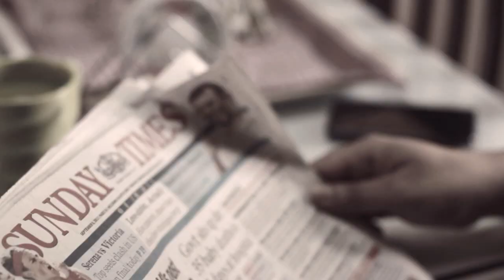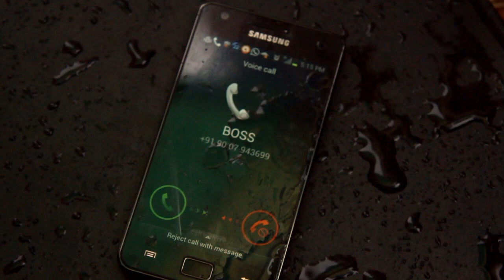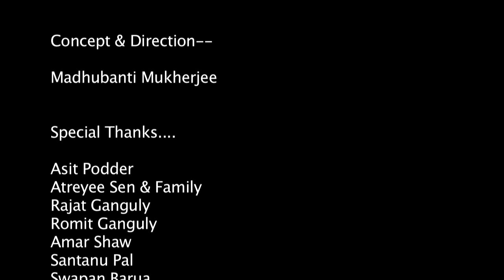Aay Srabon | Ujjaini | Originals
My first single is finally here...
This song is written and composed by yours truly..
One of my very first originals..

Huge thanx to everyone who made it possible... Please keep watching for more..